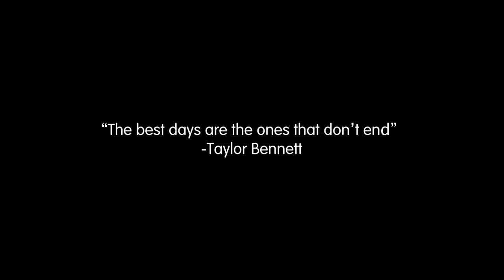Be Yourself Pt. 2 (Sunset Falls) OFFICIAL VIDEO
Stream Here: Ditto.fm/Beyourselfpt2

I was inspired to make this song doing the things i Love. Exercising, Spending time with family & creating music are a few ways i like to be My self, What Makes You Happy? Create a video on social media & Tag My (Taylor) Social Media Handle (Below) for a Follow Back + Repost & HashTag BeYourselfChallenge !!! -Taylor Bennett